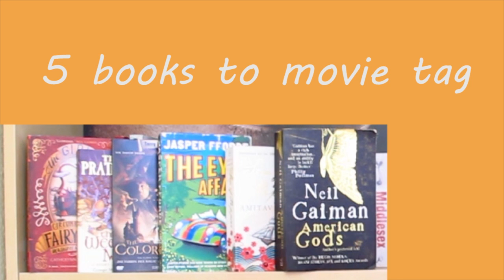5 books to movies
5 books I'd like to see on the big screen